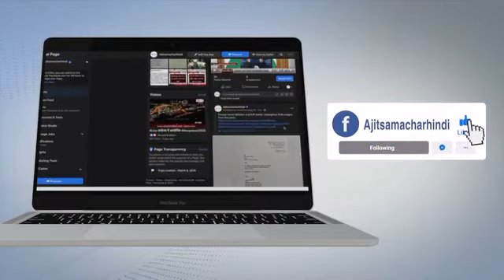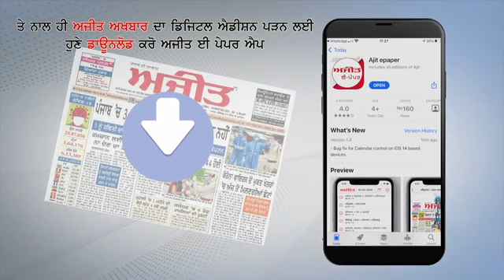नारायणगढ़ के लघु सचिवालय में बिना मास्क व दोनों डोज न लगे होने वाले लोगों की एंट्री हुई बंद